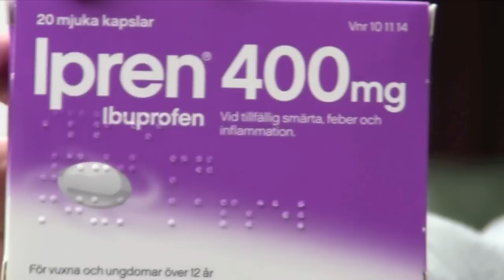Ipren (Reklamfilm 2012)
Ipren Reklamfilm 2012 MMMovieBroangen